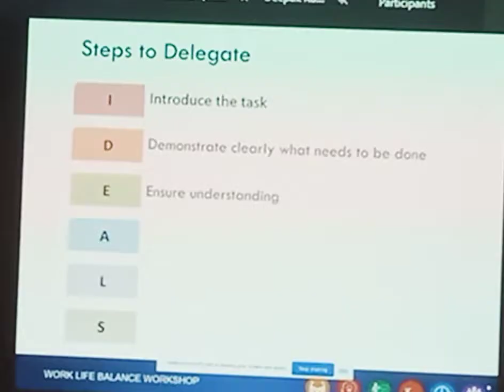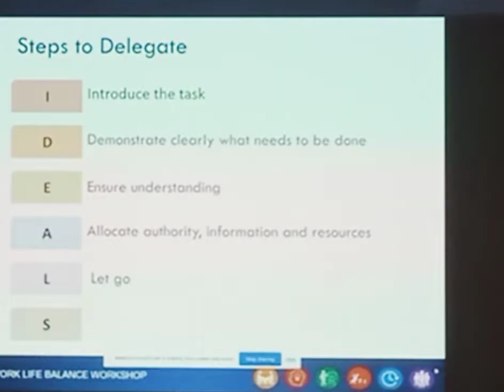Steps to Delegates || Fun with Arush Motivational thoughts for work life balance ⚖️